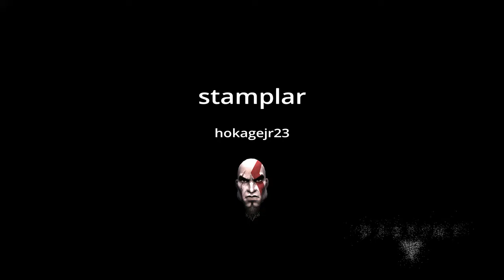Eso stamplar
Stamina templar